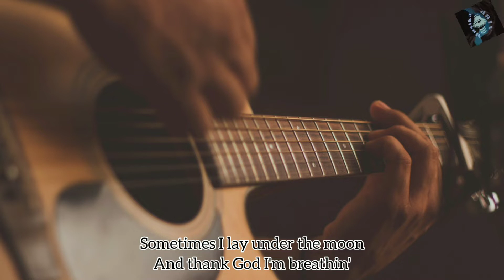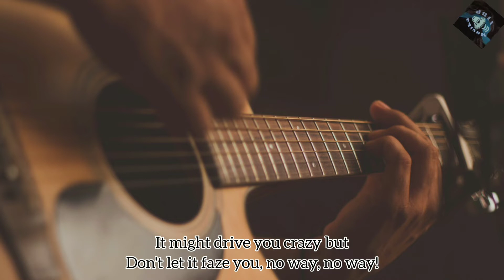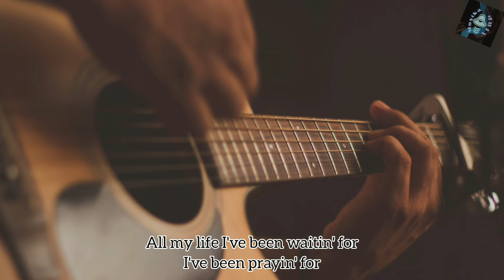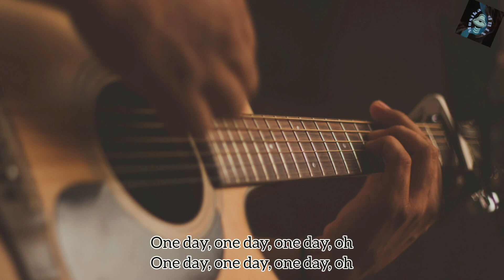ONE DAY - (Guitar Cover)